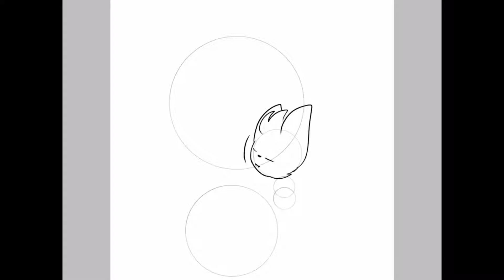The Neko and The Bat (Speedpaint)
Song: Snail's House - ラ・ム・ネ (ra-mu-ne)
Yeah i got bored
Tools:
iPhone (line art)
iPad Pro (coloring)
IbisPaint X
iMovie